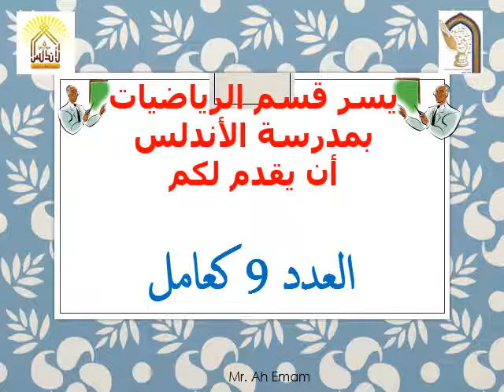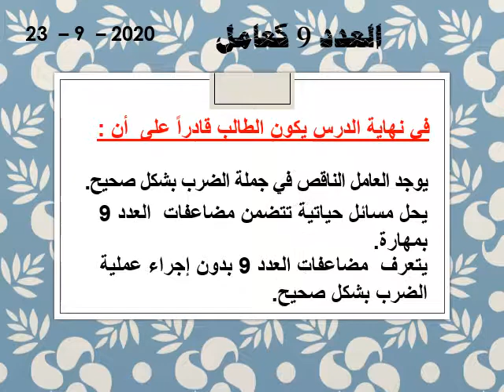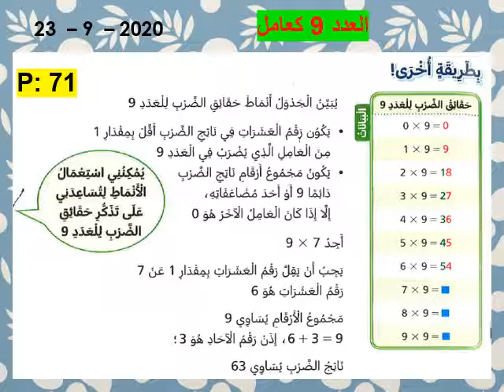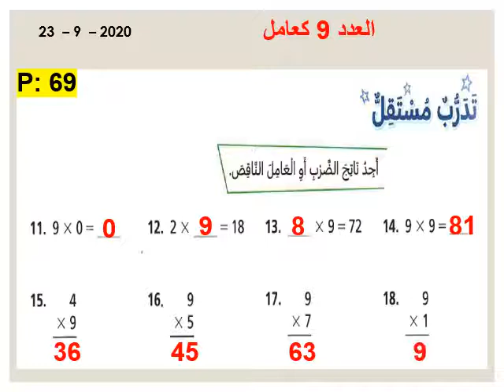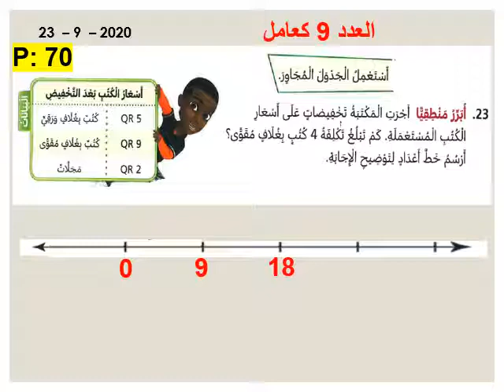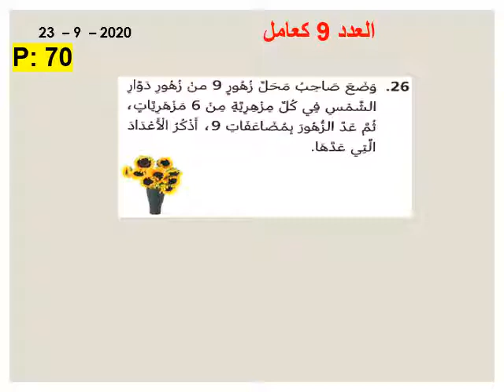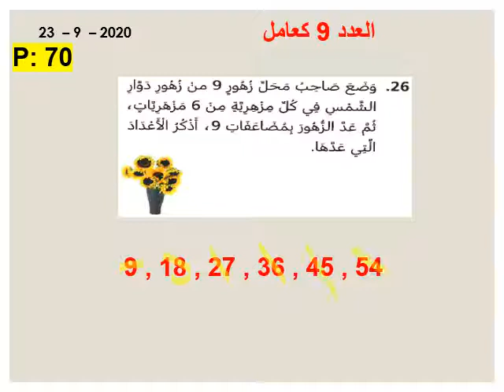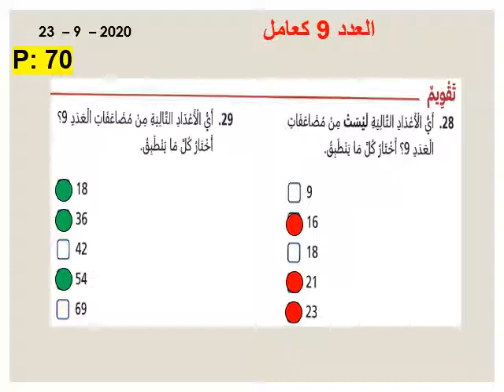2 – 2 رياضيات صف ثالث العدد 9 كعامل 24 09 2020